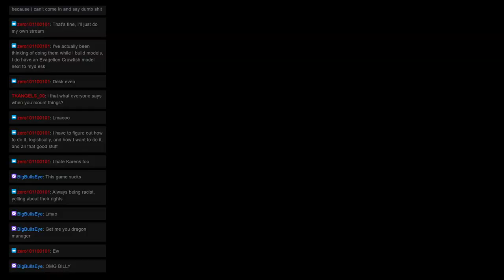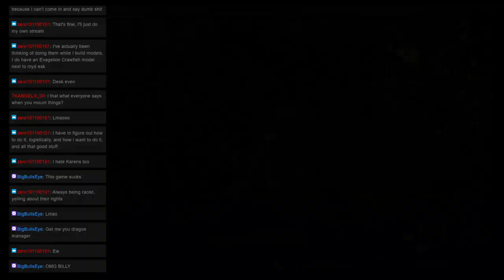Monster Hunter Mondays: Quest 97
Welcome to ZeroHP’s Monster Hunter Mondays! Where we are currently tackling all Multiplayer quests in Monster Hunter Generations Ultimate. This time We went on the "It's Electric" Quest